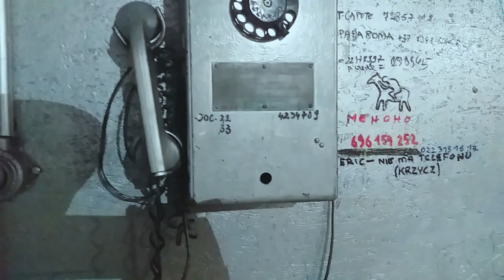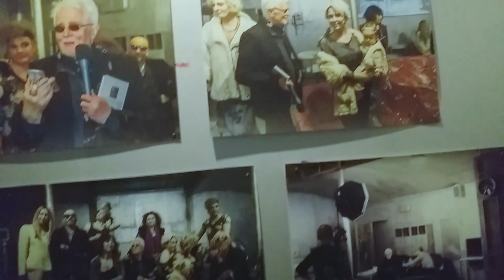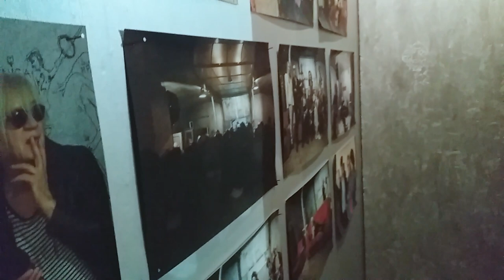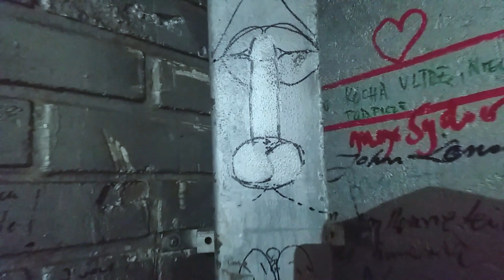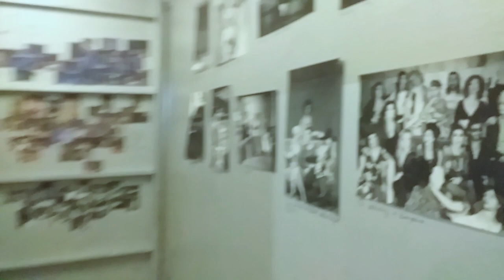Sztuka zaskakuje w Muzeum Sztuki Nowoczesnej w Krakowie Mocak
Sprawdźcie mordeczki relację z bardzo fajnej wystawy sztuki nowoczesnej. Sztuka zaskakuje, o czym możecie przekonać się oglądając ten materiał.